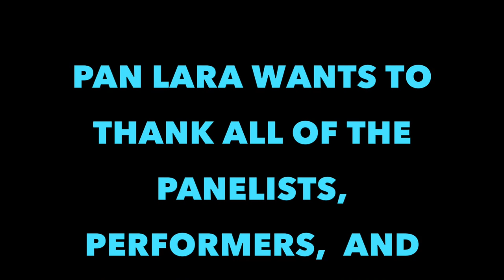Sam Smith - Stay With Me (Steelpan and Strings Cover)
PanLara hosted LET'S TALK PAN!! - Lecture Series, The Music, Instrument, and Entrepreneurship on February 26, 2015 during Black History Month.  The lecture focused on exploring the steel pan, Trinidad and Tobago's national instrutment with panelists Von Martin, Executive Producer of WPFW Caribbeana Radio and pan arrangers Khanyeda Sheppard and Sheldon Thwaites. The lecturers discussed the evolution of steel pan through the voices of pan pioneers, women in pan and their contributions, music fusion through pan collaboration, and music therapy.